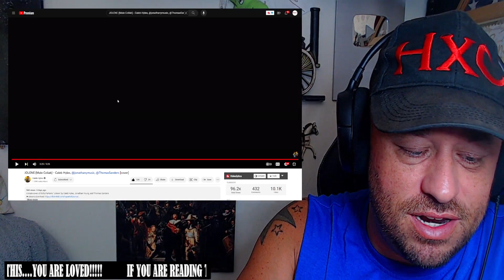JOLENE (Male Collab) - Caleb Hyles, @jonathanymusic, @ThomasSanders [cover] REACTION!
Use this address:
Highly Combustible

AlphaTyler @AlphaTylerContent
We Streem @SubparProfessional
Simple @itrSIMPLE

Show @CalebHyles some love!
Show @jonathanymusic some love!
Show@ThomasSanders some love!